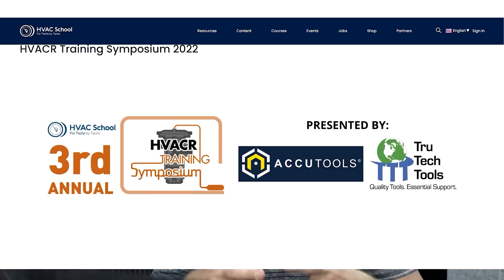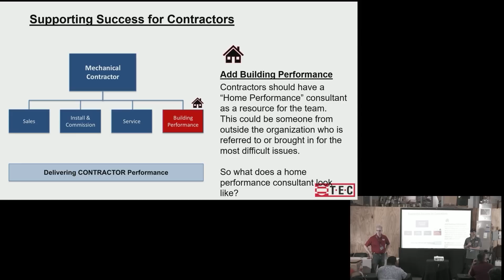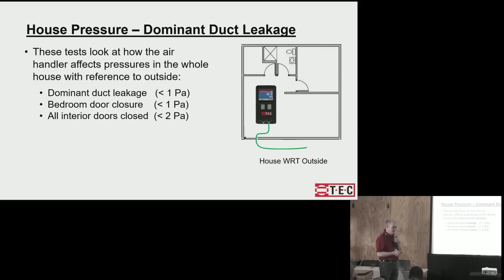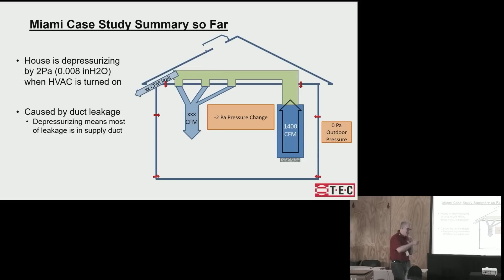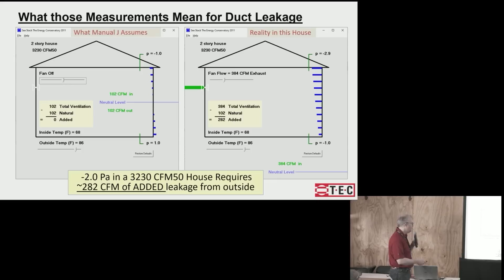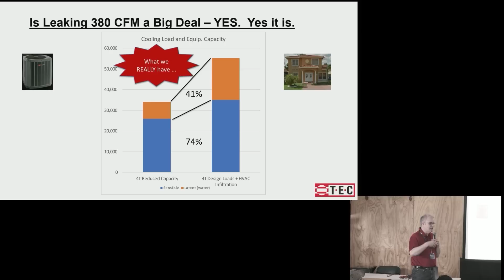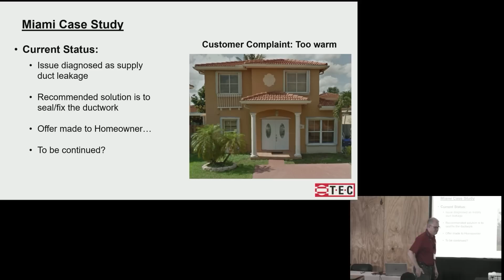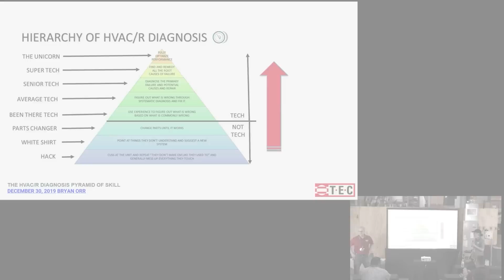Dealing with a Problem Home, A ''Basket Case'' Case Study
Steve Rogers and Bill Graber with TEC teach a class about dealing with a problem home and present A ''Basket Case'' Case Study. They collaborated on this presentation at the 3rd Annual HVACR Training Symposium in Clermont, FL. You can learn more about the symposium

When we approach problems, we have to determine whether the HVAC equipment or the house is the source of those problems. Ideally, HVAC contractors would be able to act as a consultant that refers customers to people who can solve the problem.

The case study in this video took place in Miami and dealt with a house that was too warm; it didn't maintain the set point and had a high indoor RH%. To begin diagnosing the problem, the technician had to have a productive conversation with the customer and understand what the diagnostic tasks really accomplish.

In a case like this, a visual inspection would let us see if ducts were leaking, but there were no obvious duct leaks in this case. The design review would allow us to determine if the equipment sizing is correct via a load calculation. (In this case, the sizing was almost perfect.) System airflow and TESP measurements can let us know if the equipment is performing properly (it was normal). House pressurization gives us an idea of the HVAC system's impact on the house pressure; you use the HVAC equipment rather than a blower door to manipulate the pressure (the difference was 2 Pa, which indicated a supply duct leakage problem).

Room pressurization tests weren't applicable, so the technician had to go straight to the envelope (blower door) test. He found out that the house was leaky but not unusually leaky for a house of its age in Miami. (Plus, the Manual J accounted for the leakage but NOT the house's depressurization by the system.)

TEC's See Stack simulation tool relies on indoor temperature, outdoor temperature, home height, and known leakage to estimate how much air leaks in and out (in CFM) and the house pressure at the highest and lowest points of a home. It also accounts for CFM exhausted from the home due to the depressurization leakage unaccounted for by Manual J. In this case, instead of 102 CFM (predicted by Manual J), the ducts actually had 384 CFM of leakage. The house sucked in hot air when it was depressurized, meaning that there was a larger load than what the equipment was sized for; the house was losing capacity AND increasing the load (especially the latent load) all at once.

Overall, the house was covering only about 41% of the latent load and 74% of the sensible load. Manual J didn't account for the extra load from depressurization, so the "perfect" sizing was actually very far off. Most of the loads tended to stay consistent, but the infiltration load was variable and had the potential to cause severe comfort problems inside the home.

A larger system would NOT have done the trick because it wouldn't have done anything to correct the leakage (depressurization would get even worse, sucking more hot air in from outside). Putting in a 5-ton unit would have helped the clients' comfort only a little bit. Instead, the recommended solution was to seal or fix the ductwork.